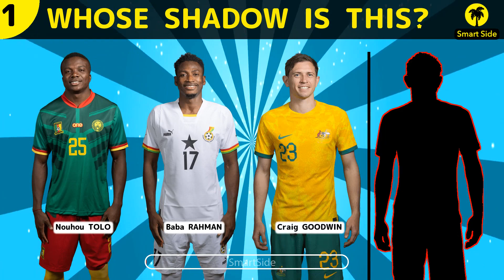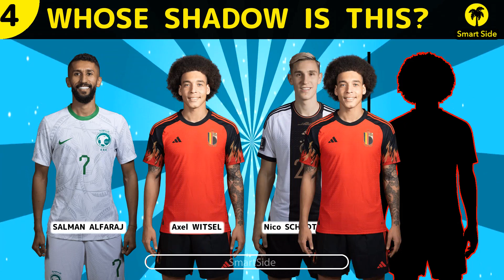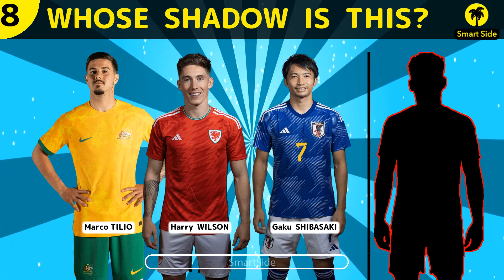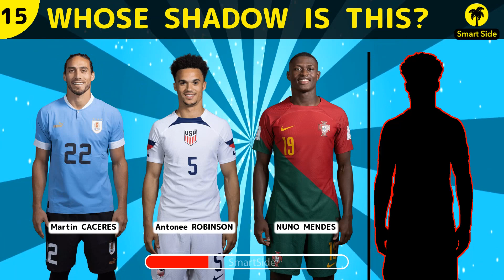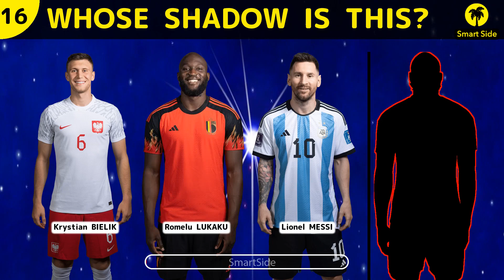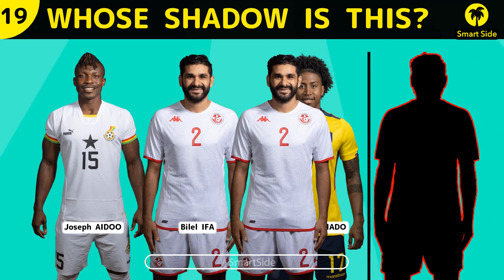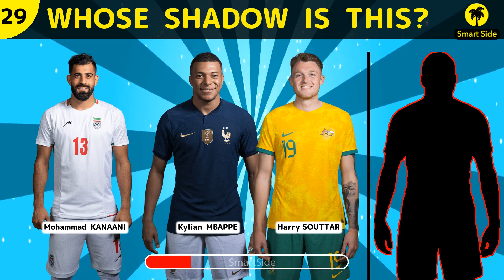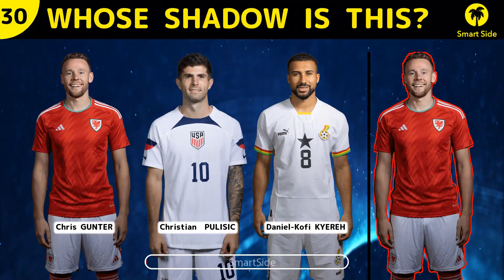Guess the Player from their Shadow Shape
Welcome to our new video about Shadow Challenge WELCOME TO PLAYER SHADOW CHALLENGE|5 PTS FOR CORRECT ANSWER|PUT YOUR SCORES IN COMMENTS Each correct Answer is 10 Points, Comment your points ! Enjoy Food Ball Challenges.